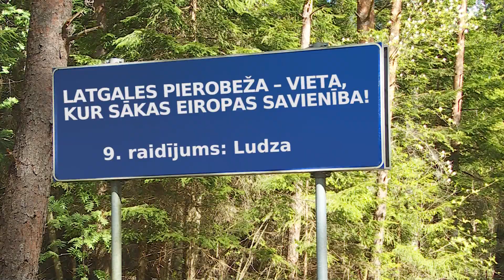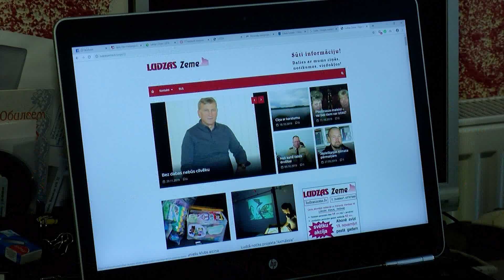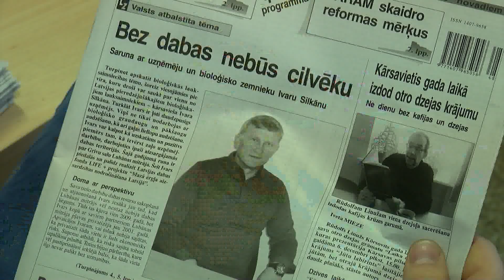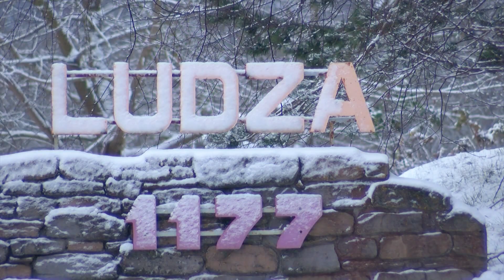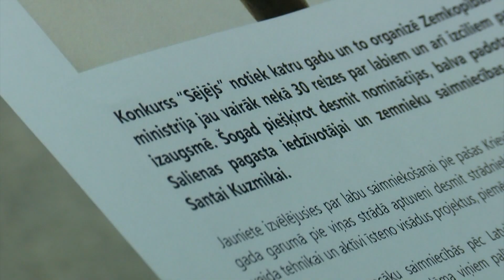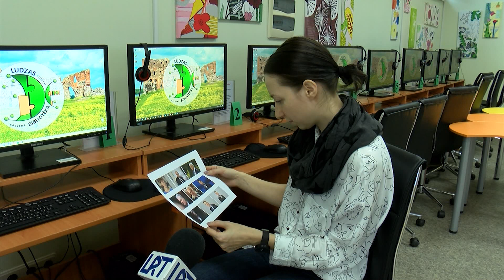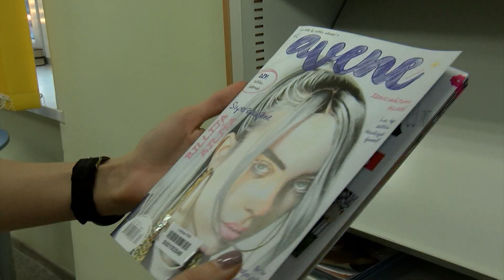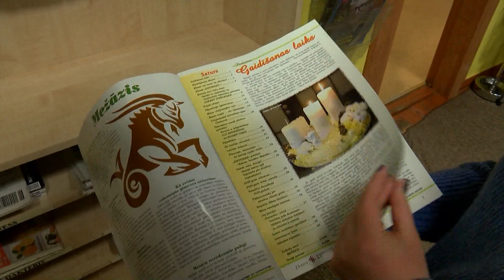Latgales pierobeža – vieta, kur sākas Eiropas Savienība! 9. raidījums: Ludza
Raidījumu cikls “Latgales pierobeža – vieta, kur sākas Eiropas Savienība!” vēsta par mediju satura kritisku vērtēšanu, ikdienu un notiekošo deviņos Latgales novados Latvijas-Krievijas un Latvijas-Baltkrievijas pierobežā. Devītajā no desmit cikla raidījumiem esam ieradušies Ludzas novadā.